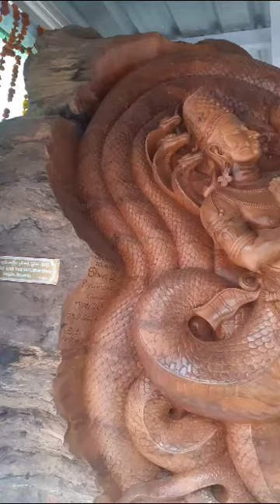శిల్ప కళావైభోగం# ఇంత అద్భుతం/jai shree ram Jaya jaya raama